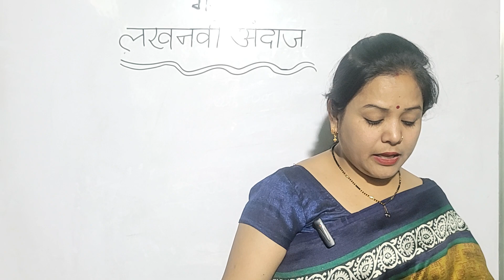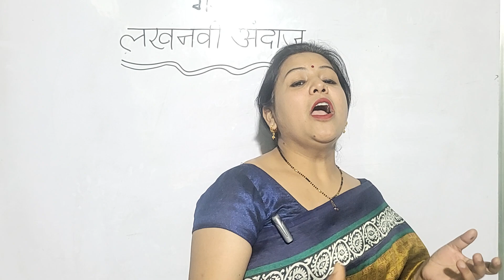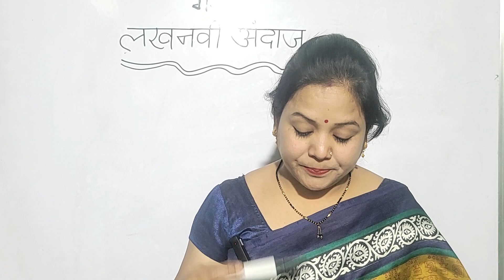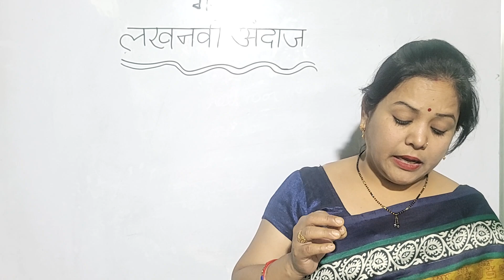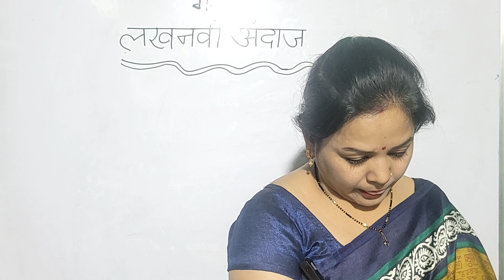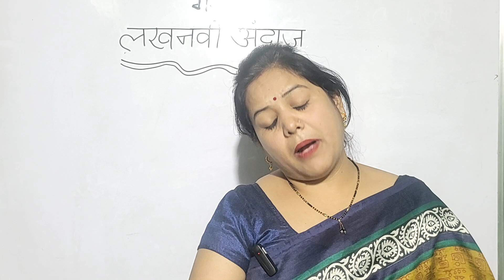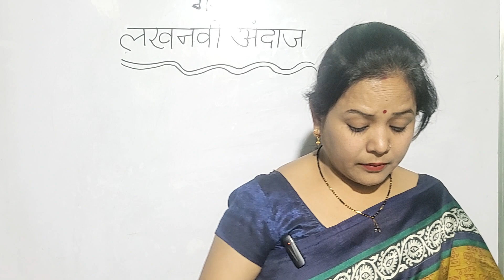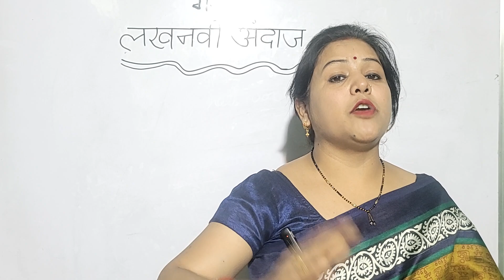Class 10th Kshitij (क्षितिज) Lakhnavi andaaz Complete in 1 Shot with imp ques/answer#by#porwal#mam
notes will be now upload